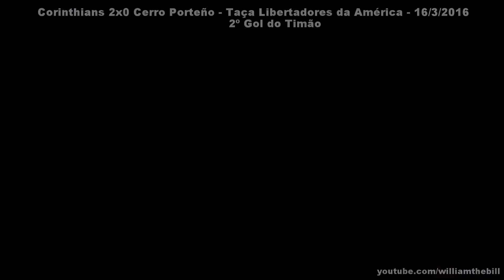Veja o 2º Gol do Corinthians contra o Cerro Porteño do meio da Fiel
O gol contra do zagueiro Mareco do Cerro Porteño visto do meio da Fiel, no setor sul da Arena Corinthians, pela Taça Libertadores da América.